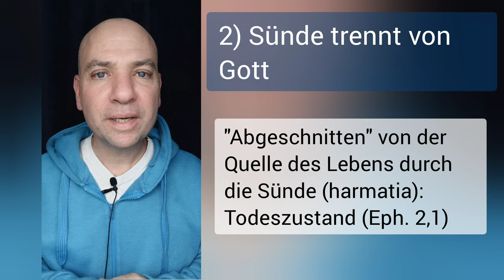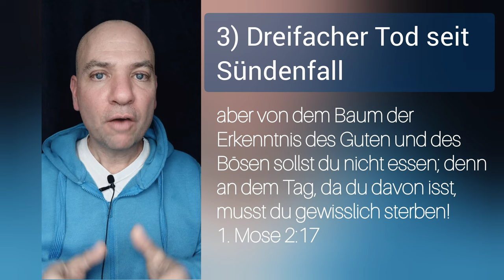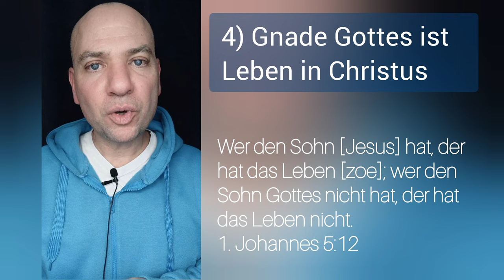Warum gibt es den TOD? [Römer 6,23]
Erklärung zu Römer 6,23
Korrektur ab 2:19 - Zweiter Tod in Offenbarung 21,8

💡NOCH FRAGEN?

🎁 MEHR CONTENT?

⌚ VIDEOKAPITEL
00:00 - Einleitung
00:23 - 1) Gott ist das Leben
01:00 - 2) Sünde trennt von Gott
01:43 - 3) Dreifacher Tod seit Sündenfall
03:55 - 4) Gnade Gottes ist Leben

📺 DER KANAL
🔹THEOLOGIE: Des weiteren werden in allen Bereichen der Theologie, lehrmäßige Fragestellungen und Themen verständlich erklärt. Fragen über Gott, den Mensch, Jesus Christus, die Gemeinde, Prophetie etc.